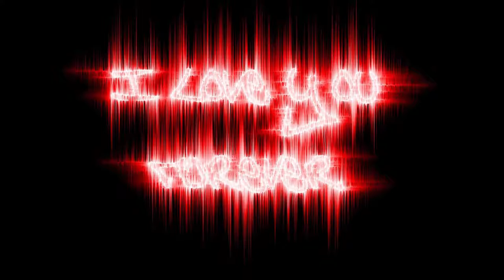FRANCE - Nikoli me ne boš izgubila